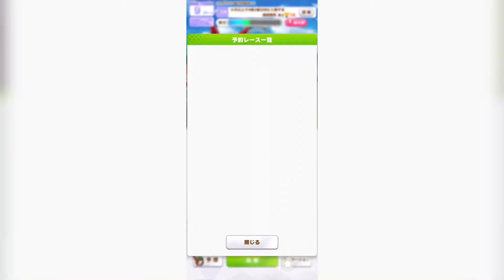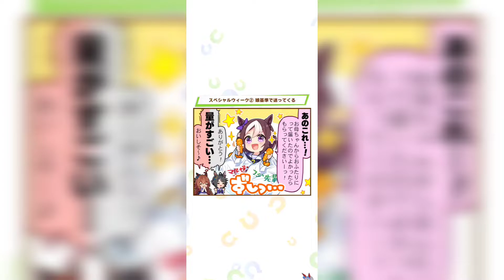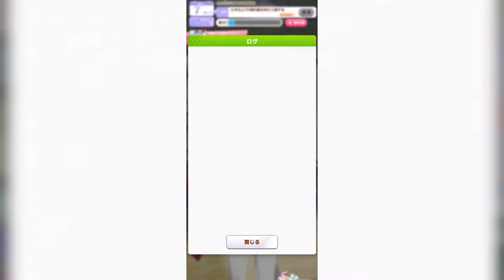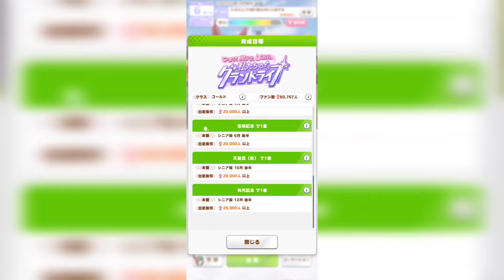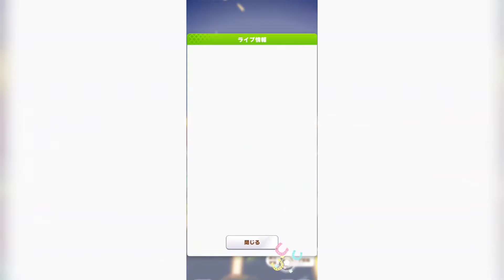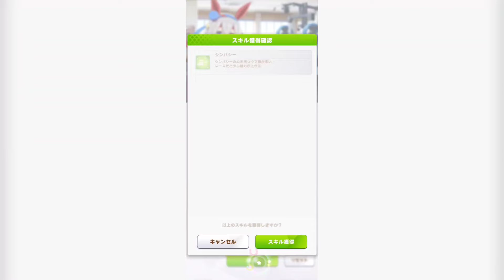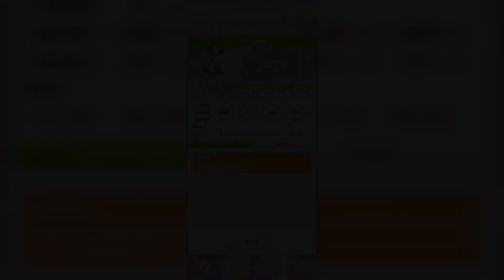(安定?挑戦?)午年生まれがウマ娘。 タマモクロス編#TM4(#31) 【シュネコ】【ウマ娘プリティーダービー】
高ランクを目指して育成!!(シュネコが言う高ランクはAランク以上です)

育成パートメインで進めて行きます!

各ウマ娘育成の初回★
【☆/MakeNEW・🎤/グランドライブ】

※コメントの返信には時間が掛かる場合があります。

第10回質問コーナーの質問募集中!!
募集期限は延長します!!

質問は1人何回でもOK!!
ゲーム実況リクエストも同時に募集します！✨

「OP・ED作成:シュンTV駿」
「効果音：効果音ラボ さん」